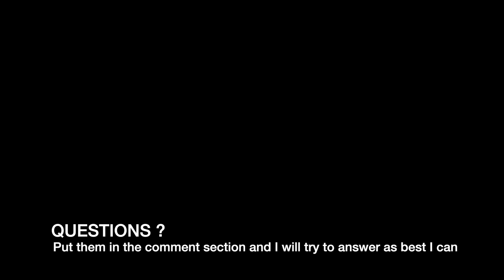Installation: Bafang E-Bike Conversion Kit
0:05 Motor install
0:18 Torque arm
0:41 Locking nut
1:27 Lockring
1:58 Torque arm
2:06 Chainring
2:17 Chainring guard
2:31 Crank install
2:50 Speed sensor
3:14 Display
3:32 Assist level controlls
3:46 Main wire
4:05 Throttle wire
4:21 Display wire
4:27 Brake lever wires
4:32 Battery install
4:57 Battery adaptor
5:05 Cable organisation/management